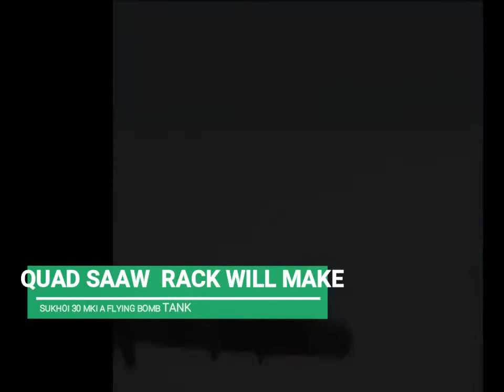INDIAN DEFENCE NEWS: philipines to buy brahmos, sukhoi 30 mki a flying tank, lca navy as lift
indian defence news, defence news, hindi defence news, latest defence news, indian army news, surgical strike news, indian army stories, brave indian army, shifu ji.indian defence research review and analysis, indian defence news, philipines to buy brahmos missiles for its navy, quad saaw rack to make sukhoi 30 mki flying bomb tank, ada to offer naval lca as lift trainer to navy, naval lca successful take off from ins vikramaditya, saaw bomb, brahmos missile export

Indian defence news, defence news, indian defence updates, indian defence bulletin